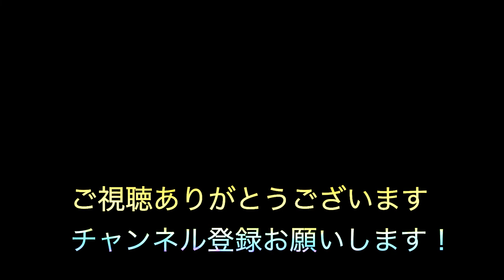Panasonic Lumix GH6 Video Work 鎌倉山檑亭編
・今回は故祖母の四十九日で親戚一同で集まり鎌倉山の檑亭に行って参りました。初めて訪れた料理屋だったのですが、春の鎌倉の美しい景色や歴史ある建物、そして美味しいお料理を頂くことができました。
GH6に収めた映像、画像を編集しましたので、ごゆっくりとお楽しみください。
・This time, on the 49th day of my late grandmother, all my relatives gathered and went to Kamakurayama's Raitei. It was the first restaurant I visited, but I was able to enjoy the beautiful scenery of Kamakura in the spring, the historic buildings, and the delicious food.
We have edited the images and images stored in GH6, so please enjoy it slowly.

※仕様音楽
甘茶の音楽工房

※Camera
・Panasonic Lumix GH6
　Lens H-ES12060